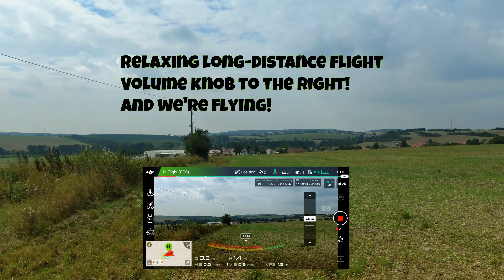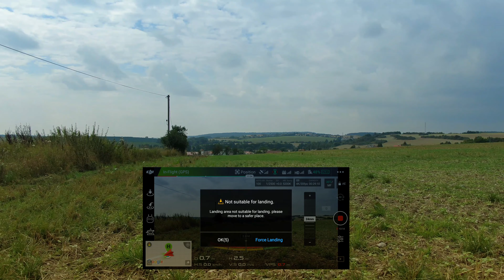DJI Mavic 2 Zoom -Long-haul flight with Bull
Consumption 6.5% per 1 km of flight. The battery is 2 years old and charged 154 times. 4km apart and back. Freedom . Video speed 1x. Normal
Free Video editor: FilmForth. Filter in video Perpetua.